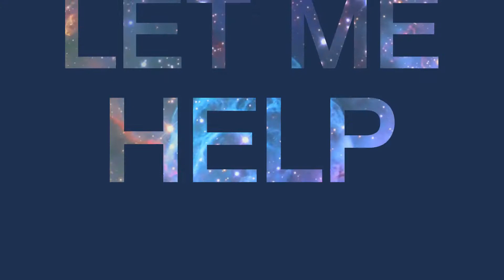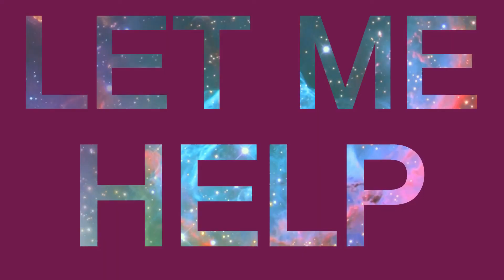Here to help us: Can Spirit Guides Appear as Humans?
Want to ask a question about the afterlife, paranormal, or other related subjects, join I answer questions exclusively for members from the "Just Ask Jay" forum.

Photo credit:  Pixel2013 @ Pixabay